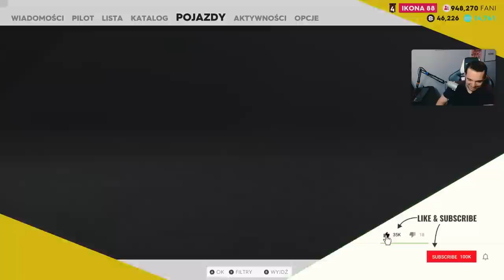THE CREW 2 BUGATTI DIVO JEST MOJE!